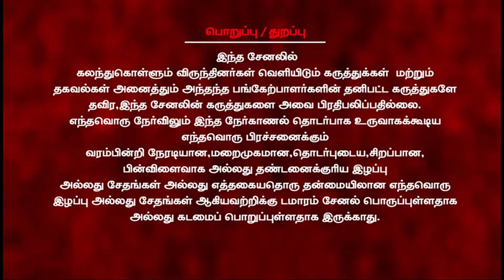திமுக ஆட்சி அமைய முக்கியமானவர் அண்ணன் திருமாவளவன் |K.N.நேரு |DMK|VCK|Damaaram|Velicham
திமுக ஆட்சி அமைய முக்கியமானவர் அண்ணன் திருமாவளவன் என அமைச்சர் நேரு திருச்சியில்  நடந்த சமூக நீதி சமூகங்களின் ஒற்றுமை கருத்தரங்கத்தில் பேசினார்

சீமான் பெண் பாவத்தை சுமந்தவர் |பெரு.வெங்கடேசன்